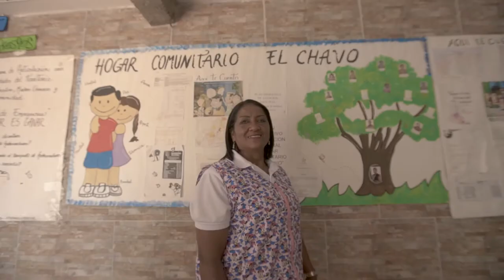Una gran OLA de conectividad llega a las regiónes de Colombia